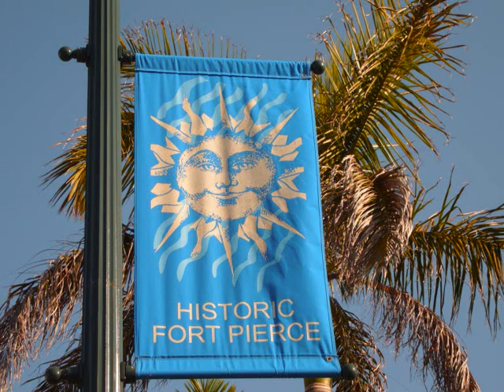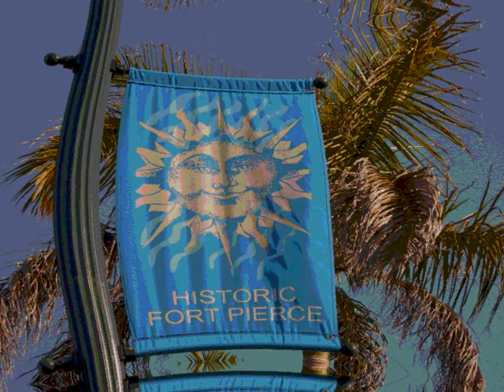Fort Pierce Sat Farmers market effects.wmv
Fort Pierce Florida, Saturday  Farmers Market. Down Town Fort Pierce by the Marina, April 2010.